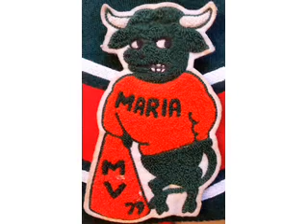Mesa Verde High School - "The Big M & M" Maverick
Mesa Verde Maverick Mascot the Big M&M
invites you to our Classes 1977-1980 ~ 30-Something Class Reunion.
BUY TICKETS ONLINE Class of 77-80 – 30 Something High School Reunion Saturday, October 10th, 2015
Stay in touch our hard drive crashed and we lost our old databases.